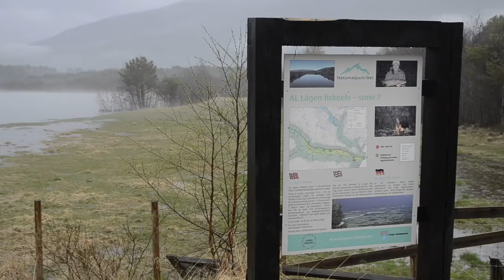Lågen ved Brustugubrua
Lågen har gått over sine bredder ved Brustugu-brua i Lesja kommune.